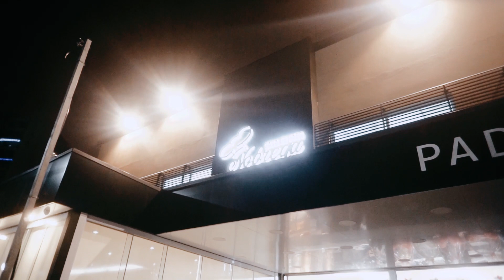Inauguração ! Casa de Pães Nóbrega - Diadema SP | Ewerton Santana - Olho de Dono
Conheça a Escola de Panificação e Confeitaria Ewerton Santana

falacomigo pessoal !

Hoje vamos acompanhar a inauguração da CASA DE PÃES NOBREGA !

Assista o Vídeo e Deixe sua opinião nos comentários !

Título do vídeo: Inauguração !  Casa de Pães Nóbrega - Diadema SP  | Ewerton Santana - Olho de Dono

Hagtags